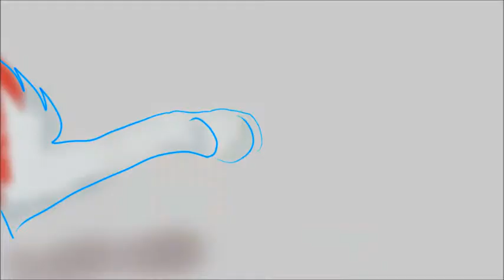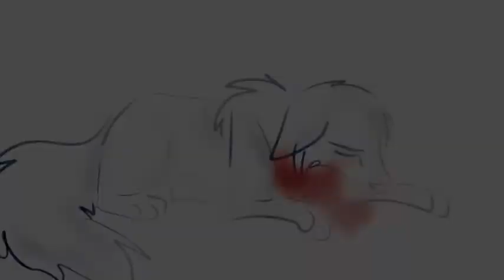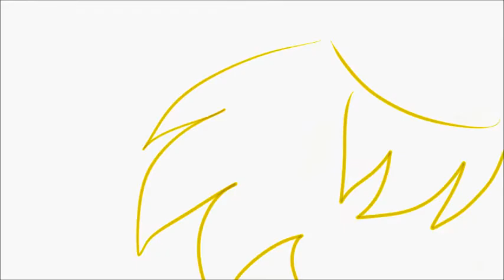Balance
For a scholarship! It's based off a poem I've written, the contest was based off sort a "No Filter" reflection of yourself. The two wolves represent the good and bad in me, it is always necessary to "balance" out those feelings in order to function!